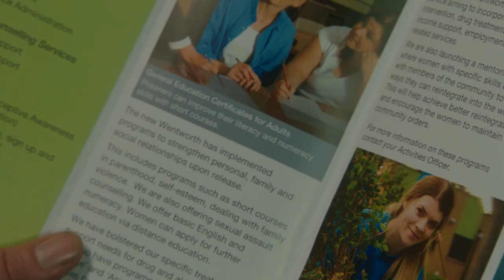Wentworth S4Ep01 The prisoners welcome back Bea